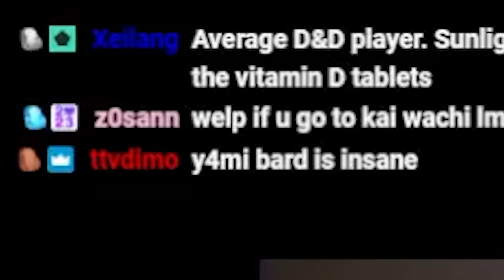Bard with ALL Attributes is OP | Dark and Darker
Bard with ALL Attributes is OP | Dark and Darker | Playing bard is one of the easiest ways to get to pathfinder, try it yourself :) | Need more tips?

 streaming 6pm Est Sunday-Tuesday/Thursday/Friday